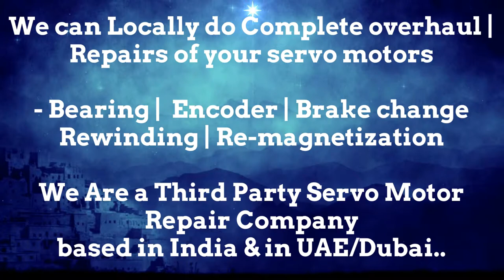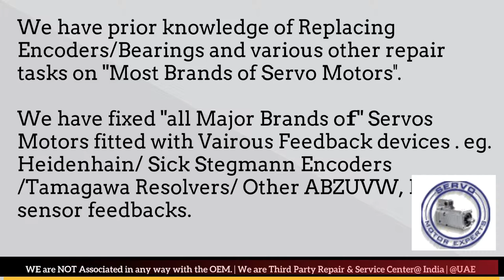Tercesa S.L New Servo motor Dealer in Stock buy india stock Encoder Resolver Angle Adjust Align